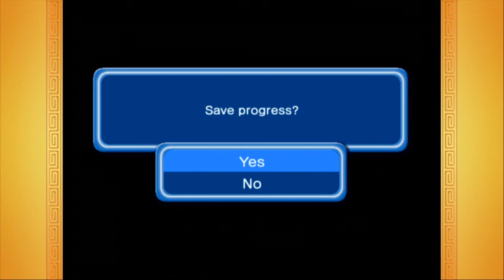Every Yamcha Has His Day: Dragon Ball Z Budokai 3 #11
Yamcha is always played off as a loser joke character. But some of us know what he can REALLY do!